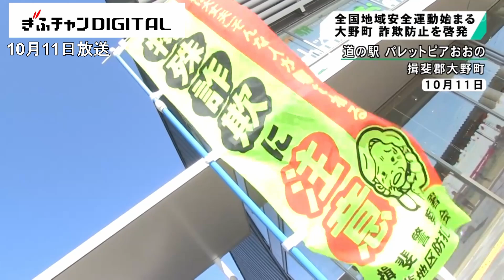「全国地域安全運動」始まる チラシ手渡し詐欺被害防止を啓発 岐阜県大野町の道の駅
特殊詐欺の被害防止など安全で安心して暮らせるまちづくりを目指す「全国地域安全運動」が始まり、各地で啓発活動が行われています。